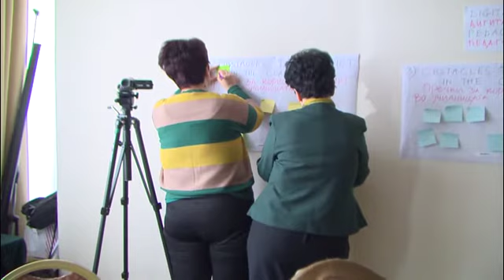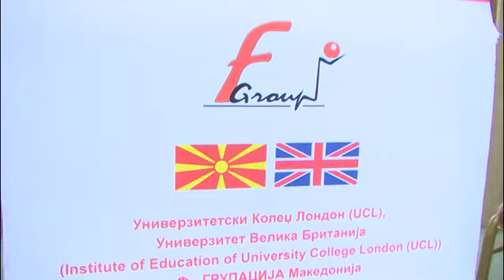Македонските наставници ќе се обучуваат за нови интерактивни методи во наставата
Околу 7000 наставници од средните училишта во Р. Македонија ќе добијат обука за примена на интерактивни методи во наставата по примерот на Јуниверзити колеџот од Лондон. Предавачи од Лондон веќе спроведуваат неколкудневна обука на 80 советници од Бирото за развој на образование кои подоцна ќе треба да го пренесат своето знаење на наставниците.
Македонските наставници ќе добијат обука за активно учење, креативна настава, критичко размислување  и воведување на ИКТ во училниците.
Ристовски посочи  ваквиот тип на директни обуки од најреномирани центри ќе продолжат и во иднина, а се планира тие да бидат и интензивирани.